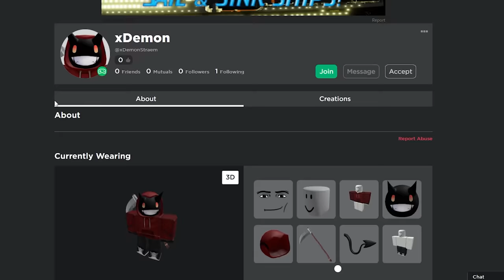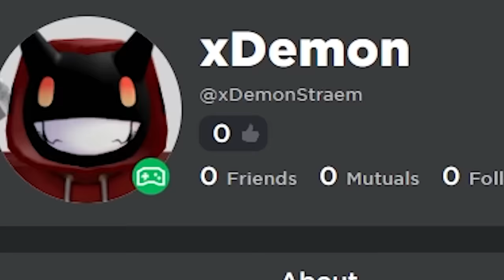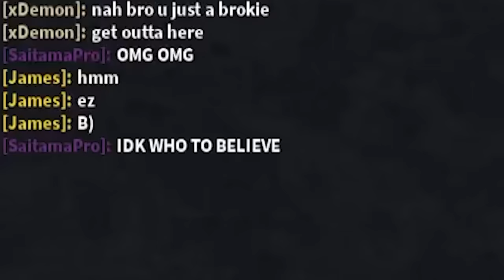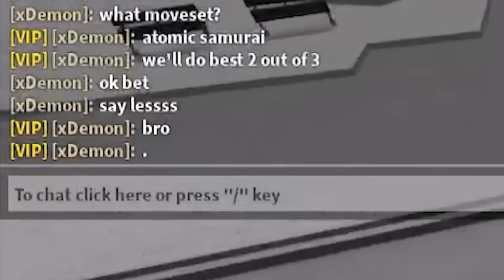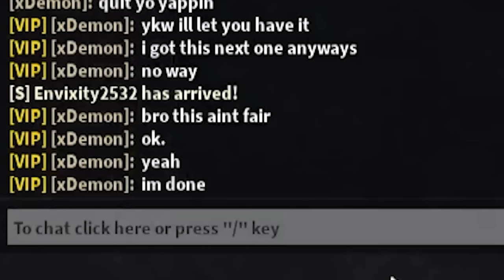I Found a FAKE Me SCAMMING PLAYERS, So I Did THIS... (Roblox The Strongest Battlegrounds)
Today I found someone PRETENDING to be ME in ROBLOX The Strongest Battlegrounds and They were SCAMMING PLAYERS and SCAMMING FANS for FREE GAMEPASSES and FREE ROBUX... SO I DID THIS...